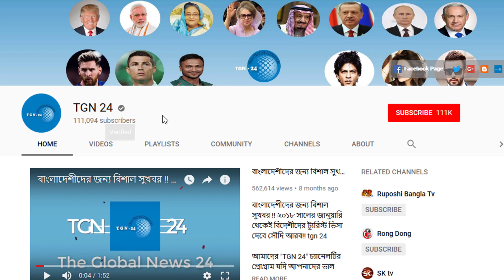শুনুন সৌদিতে হজ করতে যাওয়া হাজীদের গল্প। সৌদি থেকে লাগেজ যাচ্ছে দেশে ফিরে কিন্তু নেই লাগেজের মালিক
শুনুন সৌদিতে হজ করতে যাওয়া হাজীদের গল্প। সৌদি থেকে লাগেজ যাচ্ছে দেশে ফিরে কিন্তু নেই লাগেজের মালিক। ভয়ংকর অবস্থা সামনে দাঁড়িয়ে প্রবাসী ব্যবসায়ীরা। সৌদির কারণে রেমিটেন্সে বড় ধরনের ধস নামার আশঙ্কা। বাংলাদেশের প্রতি পাকিস্থানিদের কি অভিমত দেখুন। বাংলাদেশি খাবারের জন্য মরিয়া পাকিস্তানিরা নাগরিকরা। সৌদি আরবকে নরক বানিয়ে ফেলেছে যুবরাজ সালমান। যুবরাজবিরোধী আড়াই হাজার সৌদি নাগরিককে কারাগারে প্রেরণ। প্রবাসীরা সৌদিতে চাকরি হারিয়ে পথভ্রষ্ট হবেন না। সৌদি আরবের রাজতন্ত্রের সমালোচনা করলেই কঠোর জরিমানা। ক্ষেপেছে প্রবাসীরা বিপাকে সৌদি আরবের নাগরিকরা। সৌদি আরবকে শিক্ষা দিতে যে অভিনব পদক্ষেপ নিল প্রবাসীরা। সৌদি সরকার কি তাহলে সত্যি দেউলিয়া হয়ে যাচ্ছে ? বিশ্বের অন্যতম শীর্ষ ধনীর সম্পত্তি নিলামে তুলছে সৌদি! সৌদি সরকার এবার বড় বিপদের সম্মুখীন হতে যাচ্ছে। সৌদি আরব ও আমিরাতের বিরুদ্ধে মামলা করতে যাচ্ছে কাতার। তেলের বাজার কে অস্থিতিশীল করে তুলছে সৌদি সরকার। সৌদি এবং রাশিয়ার কাছে জিম্মি আন্তর্জাতিক তেলের বাজার। সৌদি আরব প্রবাসীদের জন্য গুরুত্বপূর্ণ খবর।